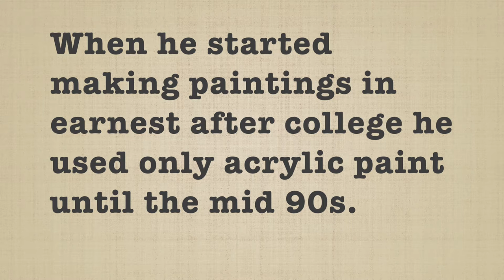Chuck Baird Bell Telephone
A description of "Bell Telephone" by Chuck Baird early in his career.